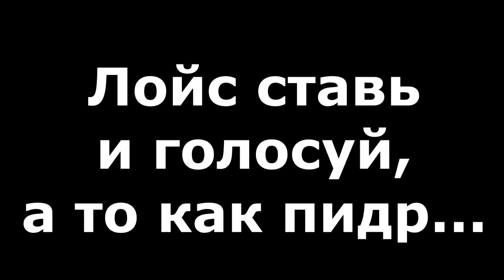Versus Кек батл | Чаёк VS Кекчик Добрый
Недавно, а именно с 7 по 9 мая проходили "Майские выборы Кекляндии" Результаты были очень спорными, основными любимцами кеканов оказались - Кекчик Добрый и Чаёк Вечерний.
По итогам голосования, победил Чаёк, однако Кекчик обвинил его в накрутке и вызвал на рэп батл, который будет решать судьбу этих выборов...
Кто же победил? Решать тебе! голосуй по этой ссылке